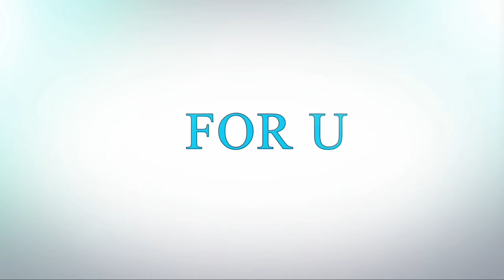Art in glass window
Art with stained glass window